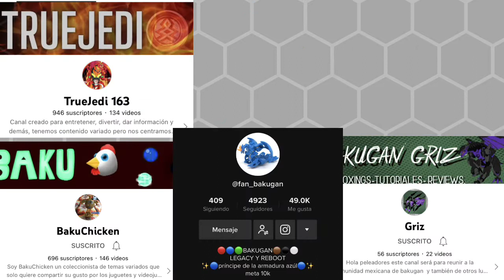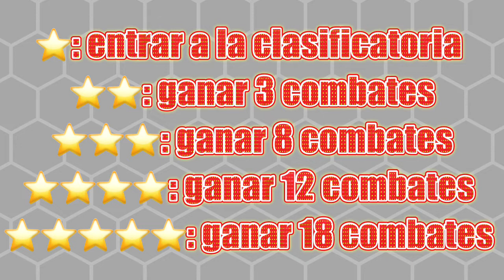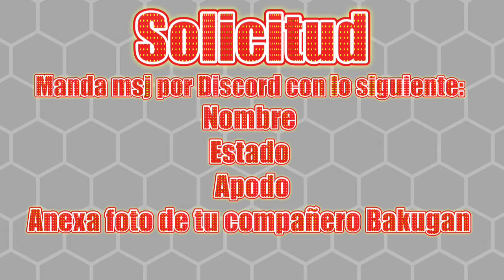Bakugan Evolution: Torneo Clasificación Azteca